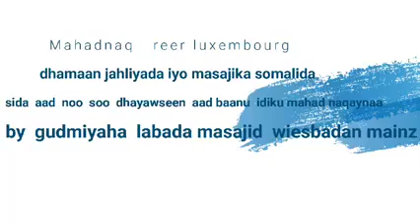Wax💸💰💸 Badan Ka Ogaaw 💰 Wadanka Luxembourg Lacagtay Qataan dad kunool wadanka ugu qanisan aduunka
Wax Badan Ka Ogaaw Wadanka Luxembourg WADANQANI AH